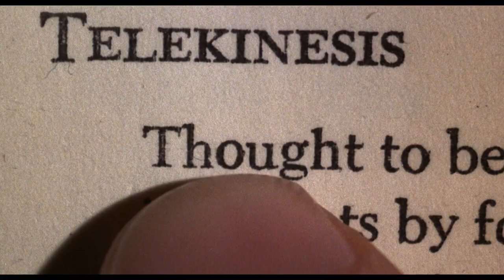(Carrie) Carrie - Lo sguardo di Satana - Trailer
(Carrie) Carrie - Lo sguardo di Satana
Brian De Palma, 1976

Cast Sissy Spacek, Piper Laurie, Amy Irving, William Katt, Betty Buckley, Nancy Allen, John Travolta, P.J.Soles, Edie McClurg, Priscilla Pointer,
Stefan Gierasch, Sydney Lassick

Regia Brian De Palma
Anno 1976
Soggetto Stephen King
Sceneggiatura Lawrence D.Cohen
Fotografia Mario Tosi
Montaggio Paul Hirsch
Scenografia Robert Gould
Effetti speciali Greg Auer, Ken Pepiot
Musiche Pino Donaggio
Produttore / Casa di produzione Brian De Palma, Paul Monash / United Artists